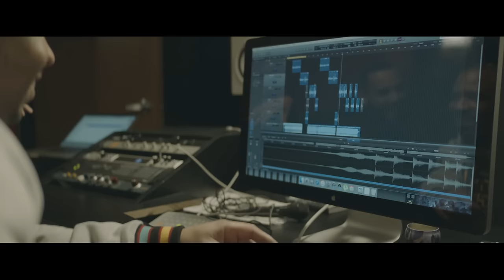Locksmith - "Neck Pillow" (Official Video) f/ Rebecca Nobel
Track prod. by Locksmith, Mike Blankenship and Mike TopNotch

Appearances by Kareem Lang

In his latest video, Lock describes how absence makes the heart grow fonder.